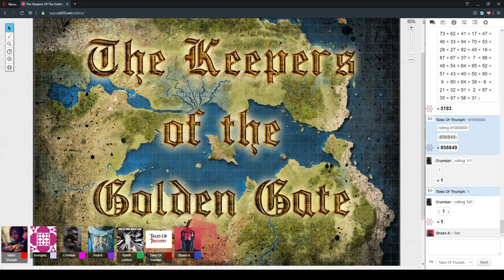The Keepers Of The Golden Gate Session 43 "Horse Armour" 10/April/2020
D&D 5e - The Keepers Of The Golden Gate Session 43 "Horse Armour" 10/April/2020

CAST LIST:
GM: Ryan